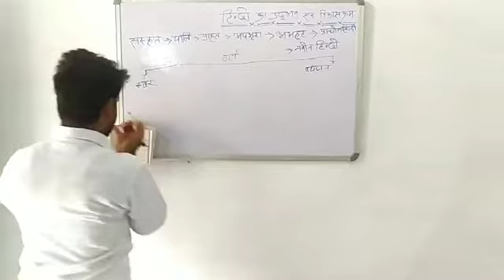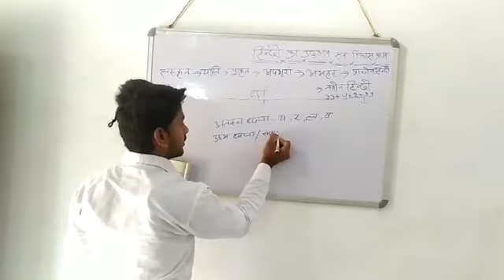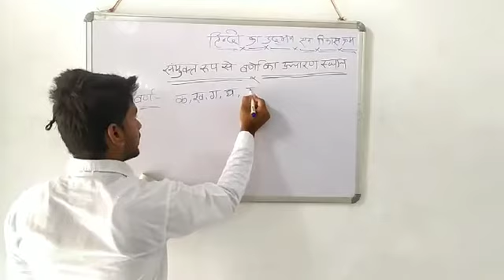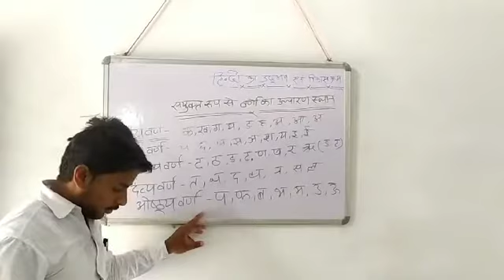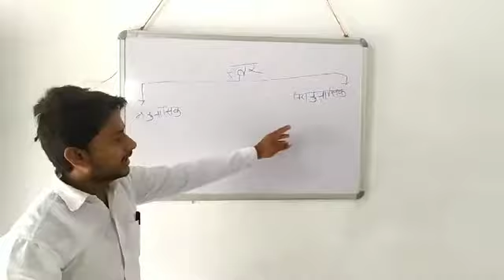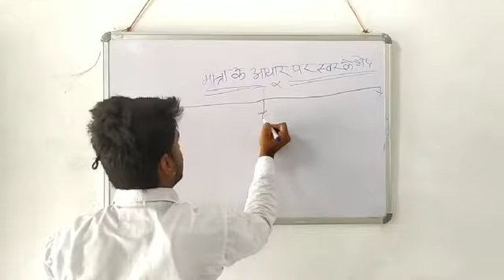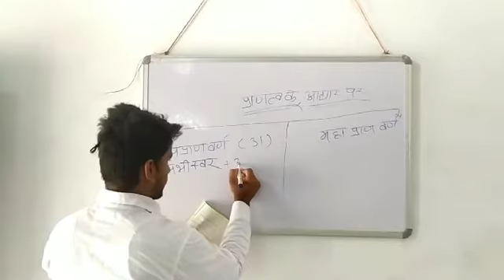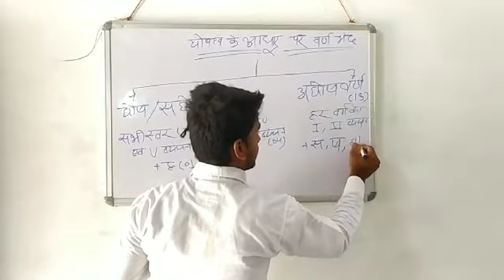हिंदी का उद्धभव एवम् विकास क्रम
हिंदी व्याकरण

हिंदी भाषा का  उद्धभाव

Hello friends______